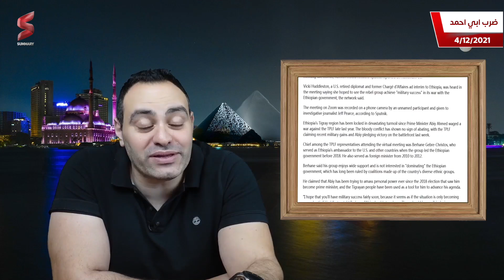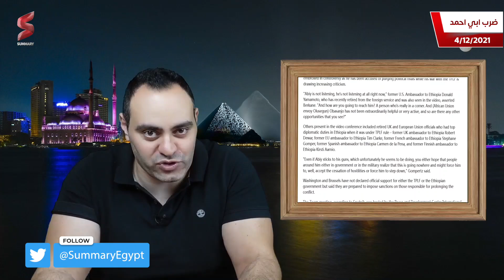حصريـاً🔥الصين تكشف عن تسريبات من اجتماع سري لدعم حركة تغراي ضد ابي احمد | هل حضرت مصر هذا الاجتماع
أجرى العديد من الدبلوماسيين الأمريكيين وغيرهم من الدبلوماسيين الغربيين مناقشات مع ممثلي جبهة تحرير تيغراي الشعبية حول سبل المضي قدمًا وسط الحرب الإثيوبية التي استمرت لمدة عام في اجتماع افتراضي غير رسمي الشهر الماضي ، حسبما ذكرت شبكة سبوتنيك الإعلامية الروسية في 25 نوفمبر / تشرين الثاني.

وقالت الشبكة إن فيكي هودلستون ، وهي دبلوماسية أمريكية متقاعدة والقائم بالأعمال المؤقت لإثيوبيا ، سمعت في الاجتماع قائلة إنها تأمل في أن ترى الجماعة المتمردة تحقق "نجاحا عسكريا" في حربها مع الحكومة الإثيوبية.

تم تسجيل الاجتماع على Zoom بكاميرا الهاتف من قبل مشارك لم يذكر اسمه وتم تسليمه إلى الصحفي الاستقصائي جيف بيرس ، وفقًا لسبوتنيك.

تشهد منطقة تيغراي الإثيوبية اضطرابات مدمرة منذ أن شن رئيس الوزراء أبي أحمد حربًا ضد جبهة تحرير تيغراي أواخر العام الماضي. ولم يُظهر الصراع الدموي أي علامة على التراجع ، حيث أعلنت جبهة تحرير تيغري عن المكاسب العسكرية الأخيرة وتعهد أبي بالفوز على جبهات القتال الأسبوع الماضي.